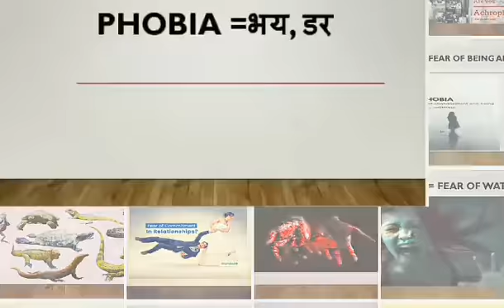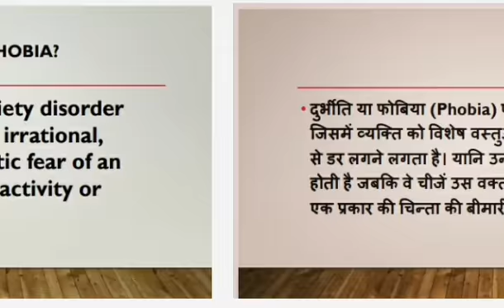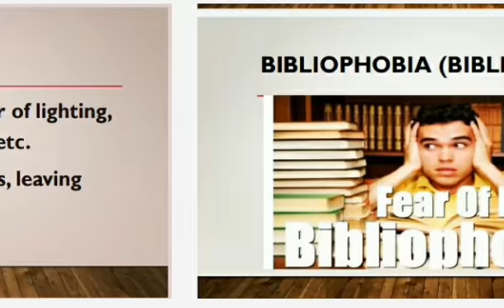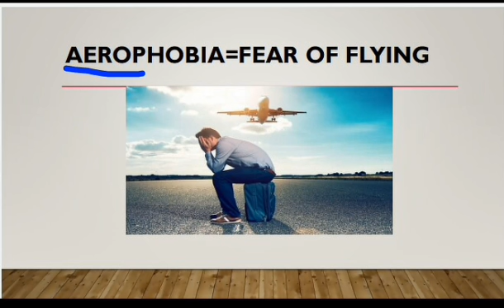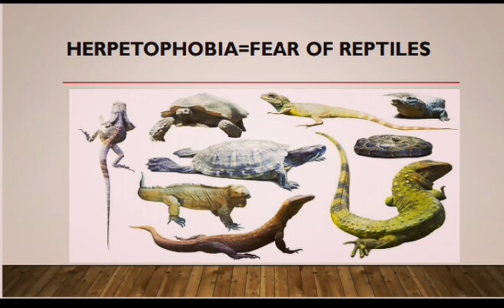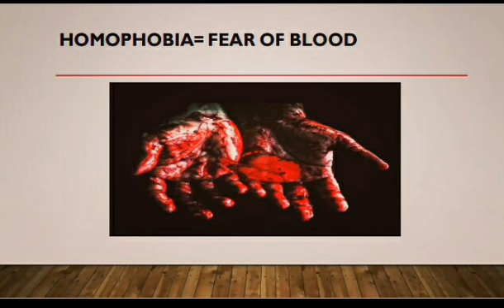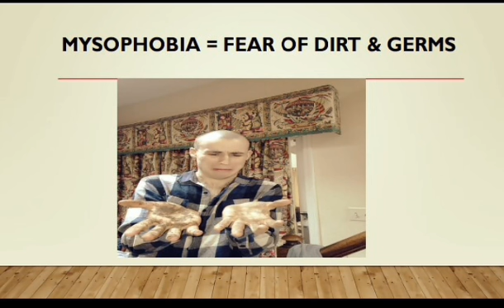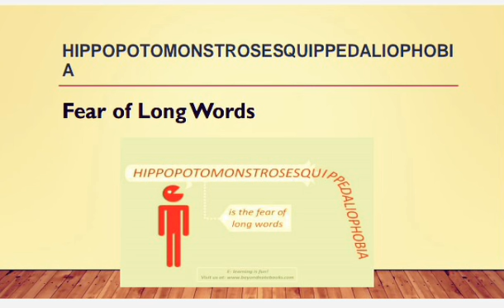What is Phobia? & Its type | Identify your 😱 Phobia in Hindi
What is Phobia?  & It's type WITH ENGLISH EXPO BY VISHAL | important for SSC, NDA. BANK and Other competive exams